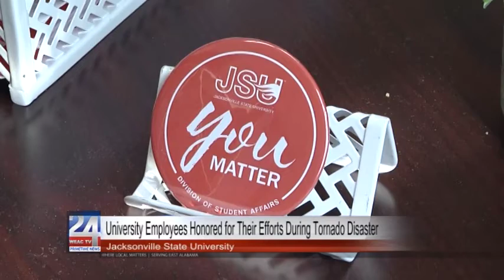JSU Public Relations Recognized for Communication and Leadership